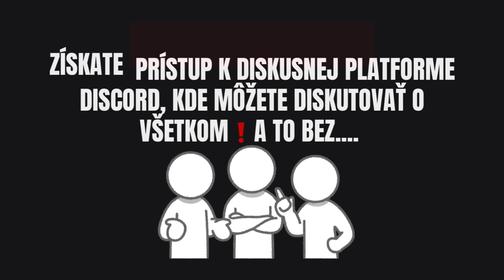Zničila mu život! Teraz sudkyňa Záleská skončila v slzách! Vypočula si verdikt, ktorý nečakala!